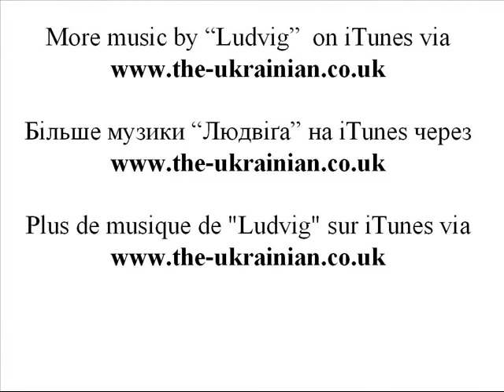Rushnyshok in English live London May 4th 2009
The Ukrainians original accordionist The Big Chill Venue, London, May 4th 2009 Info iTunes etc